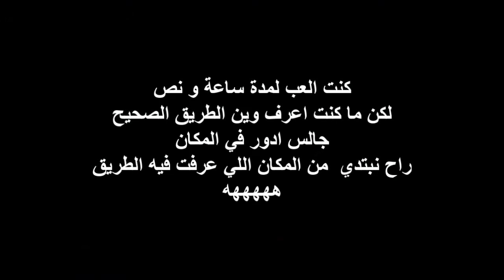Amnesia Abduction custom face cam #9 تعال يا ولد انا هنا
تابعني على تويتر يا الغالي

اذا عندك اسئلة او استفسارات لا تتردد بمراسلتي